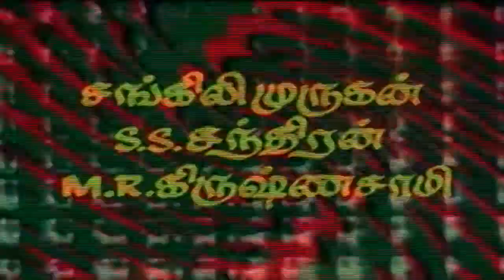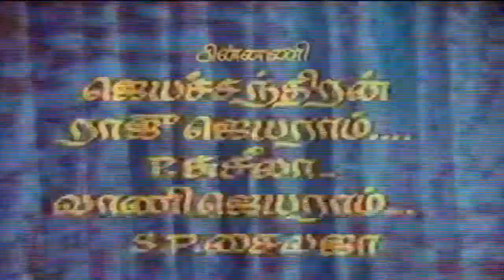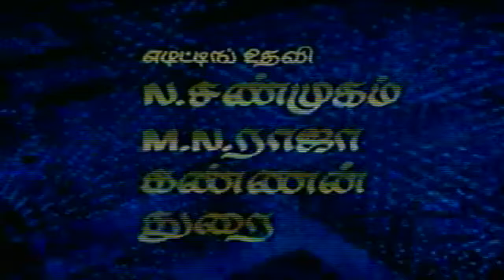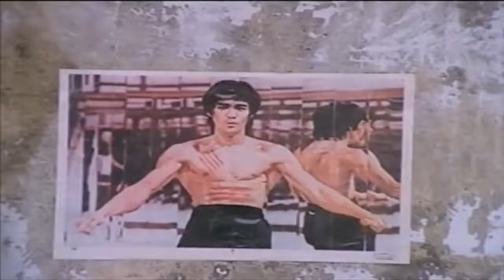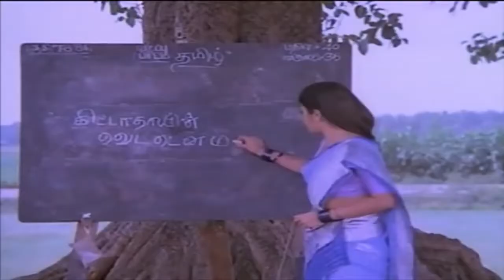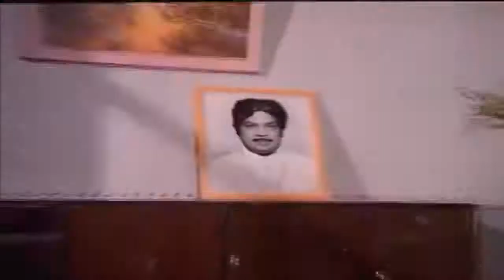Nandri Tamil Full Movie | Karthik, Arjun, Nalini | Super Action Movie | Center Seat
Nandri Tamil Full Movie On Center Seat. Nandri directed and script were written by Rama Narayanan and story were written by Abbaiah Naidu respectively. Music by Shankar Ganesh assets to the film. It starring Karithik, Arjun Sarja, Nalini, Mahalakshmi and Sangili Murugan played lead.